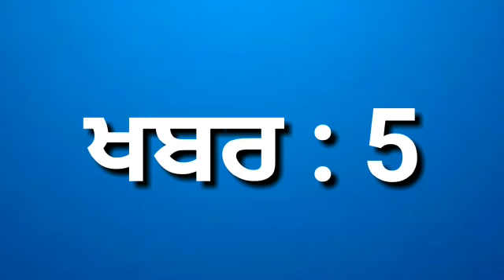ਭਾਰਤ ਵਿੱਚ ਲਾਕਡਾਉੂਨ ਰਹਿ ਸਕਦਾ ਲੰਬੇ ਸਮੇ ਤੱਕ ਜਾਰੀ । ਅੱਜ ਦੀਆਂ 5 ਖਾਸ ਖਬਰਾਂ